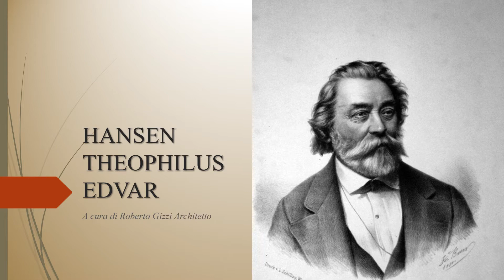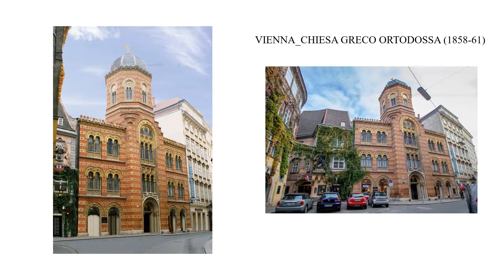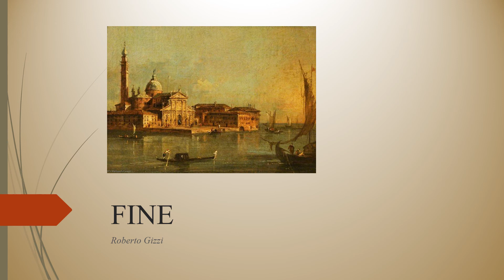ARCHITETTURA NEOCLASSICA IN GRECIA E A VIENNA_HANSEN THEOPHILUS EDVAR ARCHITETTO DANESE.